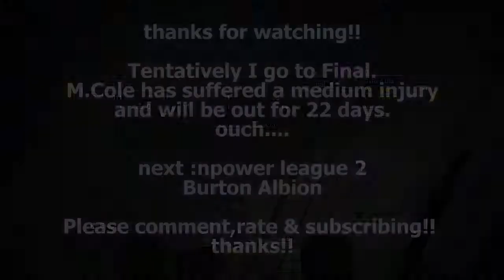FIFA 11 OXFORD Career Mode Show S1 EP53 v PORT VALE (manual controls)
You're watching The Career Mode Show of Oxford United on season1,npower league2.

Today's match is Port Vale,Johnstone's Paint Trophy Area Final 2ndleg.

coop camera,zoom is zero,height is max setting.

*Depend on new EA patch,there is a possibility that I bring down the curtain or restart.